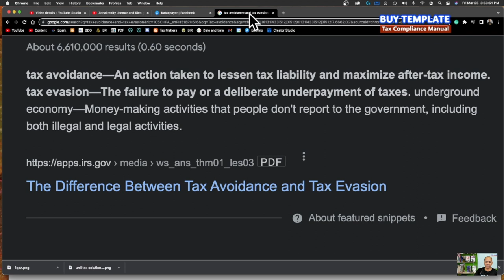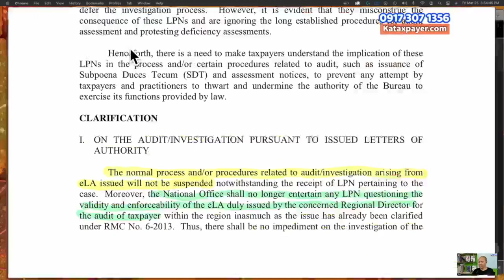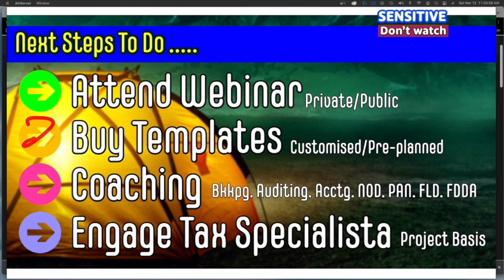Save taxes legally now Avoid BIR audit investigation tomorrow 09173071316 and 09088807568